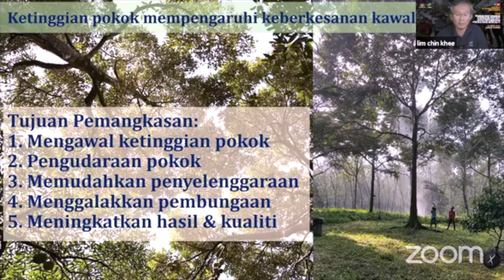Ep 4 | Pangkasan memudahkan kawalan pokok durian - Sifu Lim Chin Khee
Dalam Episod 2 ini, sifu Lim menerangkan punca dan penyebab utama buah durian rosak